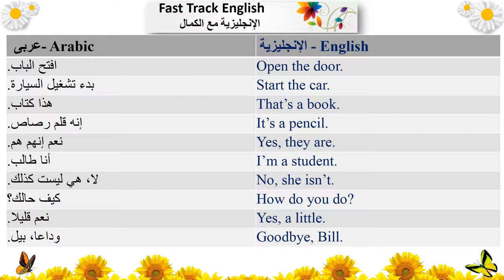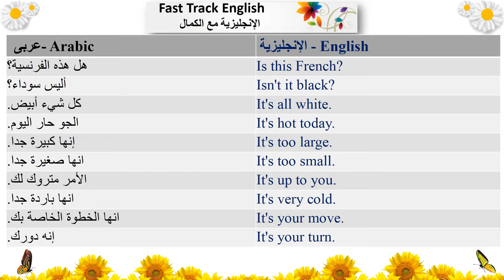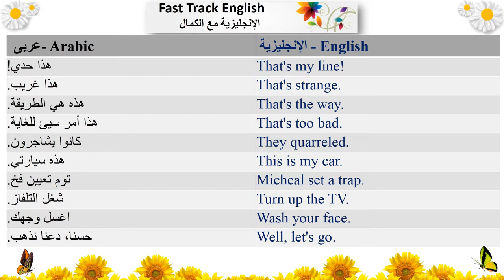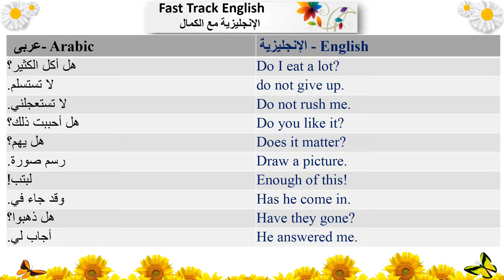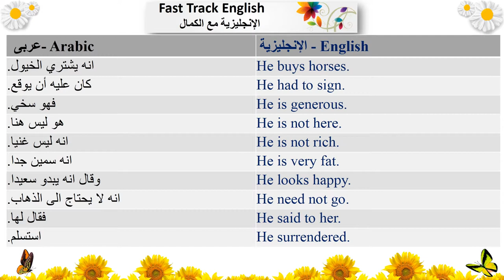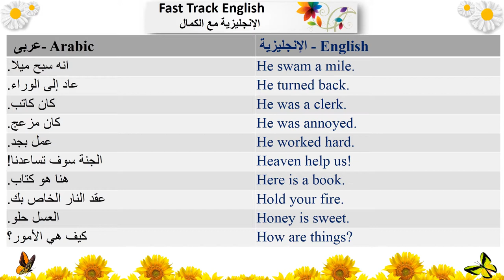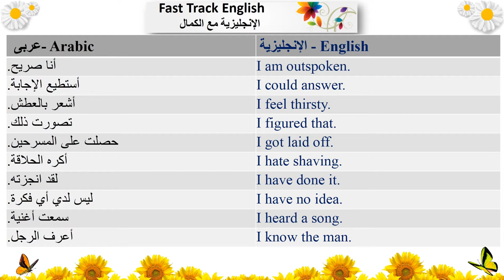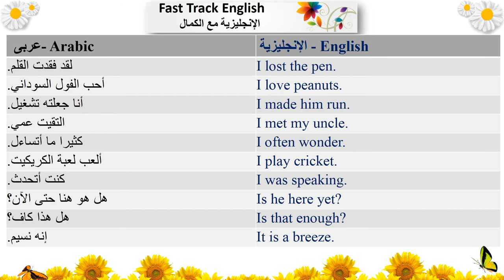# دورة اللغة الإنجليزية - محادثة التحدث بالإنجليزية في اللغة العربية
كيفية التحدث القراءة والكتابة الاستماع والاستماع بطلاقة.
تعلم اللغة الإنجليزية الترجمة الهندية
اللغة الإنجليزية تعليمي مثالي.
تعلم اللغة الإنجليزية أفضل لك أنبوب الفيديو.
الهند نومر 1 الإنجليزية تعلم قناة يوتيوب،
دورة اللغة الإنجليزية يتحدث للمبتدئين.
كيفية التحدث باللغة الإنجليزية الكمال.